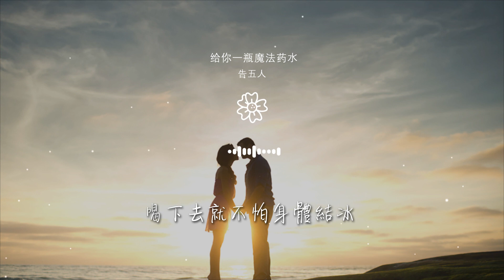告五人 - 給你一瓶魔法藥水『宇宙的有趣我纔不在意』【動態歌詞Lyrics】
給你一瓶魔法藥水

00:00  作詞 : 潘雲安
00:01  作曲 : 潘雲安
00:02  編曲 : 告五人
00:03  製作人 : 陳君豪
00:25 給你一瓶魔法藥水

00:29 喝下去就不需要氧氣
00:35 給你一瓶魔法藥水
00:39 喝下去就不怕身體結冰
00:47 輕輕念着你懂的咒語
00:51 一扇門就通往銀河系

00:57 給你一瓶魔法藥水
01:00 我們一起去太空旅行
01:05 宇宙的有趣我纔不在意
01:10 我在意的是 你牽我的手 而亂跳的心
01:15 宇宙的有趣我纔不在意

01:20 我在意的是 你想跟着我 去月球談心
01:25 擁有你 就不需要魔法給的勇氣
01:50 輕輕念着你懂的咒語
01:54 一扇門就通往銀河系
02:00 給你一瓶魔法藥水

02:03 我們一起去太空旅行
02:08 宇宙的有趣我纔不在意
02:13 我在意的是 你牽我的手 而亂跳的心
02:18 宇宙的有趣我纔不在意
02:23 我在意的是 你想跟着我 去月球談心

02:28 宇宙的有趣我纔不在意
02:32 我在猜的是 前方的距離 幾步走到你
02:38 宇宙的有趣我纔不在意
02:42 我期待的是  今天的晚餐 你想喫哪裏
02:48 擁有你就不需要魔法給的勇氣

02:53 你走的方向最後到哪去
02:57 可能是火星或者是金星
03:02 不管多遠多近多累都沒關係
03:06 我的魔法只對你偏心
03:11 我偏心

03:21 我偏心
03:30 宇宙的有趣我纔不在意
03:35 我在意的是 你牽我的手 而亂跳的心
03:41 宇宙的有趣我纔不在意
03:45 我在意的是 你想跟着我 去月球談心

03:50 宇宙的有趣我纔不在意
03:55 我在猜的是 奔跑的距離  幾步走到你
04:00 宇宙的有趣我纔不在意
04:05 我期待的是  今天的晚餐 你想喫哪裏
04:10 有你在

04:11 就不需要魔法給的勇氣
04:11  所有樂器 : 告五人
04:12  合成器 : 陳君豪
04:12  貝斯 : 林奧迪
04:12  和聲編寫 : 李雅微 Shivia Lee

04:13  和聲 : 告五人/李雅微 Shivia Lee
04:13  錄音師 : 蔡周翰 Chou Han Tsay/葉育軒 YuHsuan Yeh/馬一寧 Moon
04:13  錄音室 : Lights Up Studio/Show Music
04:14  混音師 : 沈冠霖 SHENB
04:14  混音錄音室 : Purring Sound Studio

04:14  母帶後期工程師 : 沈冠霖 SHENB
04:15  母帶後期錄音室 : Purring Sound Studio
04:15  銀河方舟特別企劃
04:15  「玫瑰憑證」樂隊合輯
04:16  企劃：鄭米涵/原晞/張馨藝Summer

04:16  宣發：鄭米涵/張馨藝Summer
04:16  品牌宣傳：原晞/暴宇
04:17  營銷策劃：張馨藝Summer/鄭米涵
04:17  封面：賢二
04:17  總策劃：鄭米涵

04:18  項目總監：莊有豪
04:18  出品人：陸瑒
04:18  出品：銀河方舟StarNation